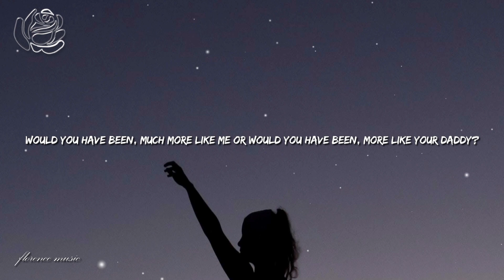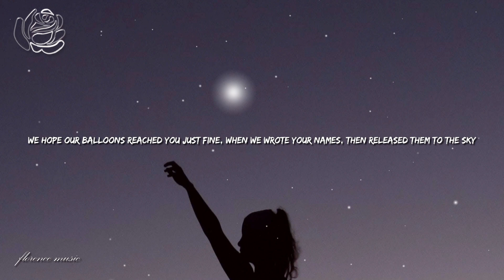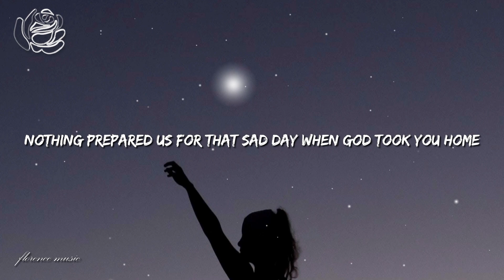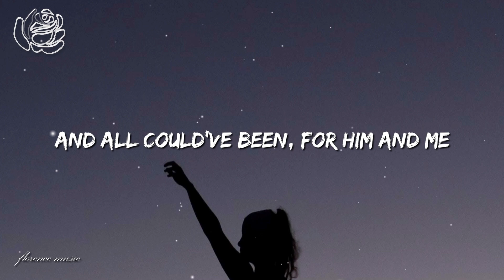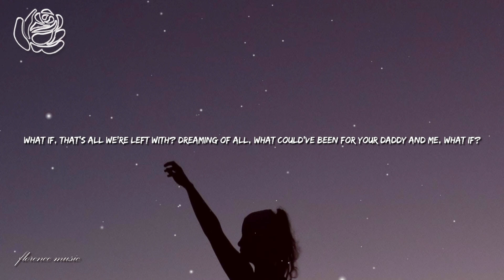Tania Kyllikki - What If (Lyrics)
📸 Photo: Pexels.com